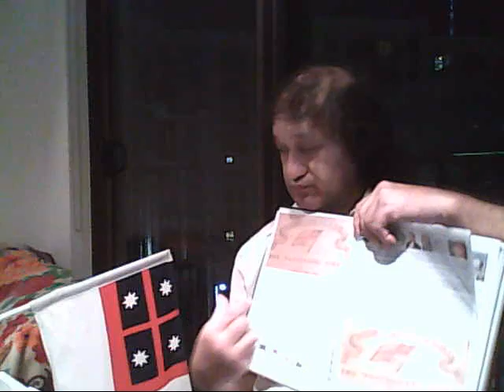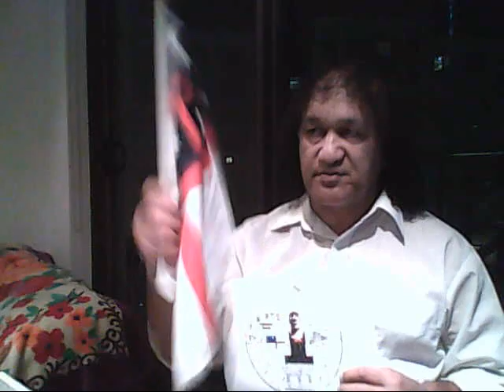Samoa Independence Day offensive on Maori Confederation Flag Sovereign Title Land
How did Samoa manage to own New Zealand before Maori? That was the point of discussion between Prime Minister Sue Nikora Maori of the Sovereign State Government of Aotearoa New Zealand and the Maori Confederation the Samoa claims their Declaration of Independence Day on Maori Land. This is highly offensive of any other race to claim their Independence in front of a Host Maori Race without showing any original Titles to these land is liek Israel taking over America same scenario. This is infuriating Maori who will boot them out as they came here under the Fraud British Queen Immigration Laws. Maori is not settled of their claims with the Crown yet until they come up with original Titles. The Crown can never settle Maori Treaty Claims while they are corrupted with all their Churches. And Samoa is no different as we enter into the Supreme Court to Bill Debt charge anyone person Repugnant to out Tikanga Lore and violating our Confederation Flag Declaration of an Independent Nation-State amounts to Treason. Many people will be pulled out onto the Court Stand soon and this will bankrupt them if they can't prove they have a British Westminster Government of England Title to this Country. This is a Warning to Samoa saying Maori don't own New Zealand is fueling racial tensions and ultimate War over our Land. Someone will get hurt as a result. Moai says Samoa is gone too far this time pay the consequence of ignorance something they learnt from the White man Pakeha Alien Invaders of England and Rome. Churches will fall within their Devil Worship like the Pope Butler and the Queen and Pope Murderers. GO HERE AND SEE WHAT MOAI IS DOING! MAORI ARE NOT HAPPY WITH GOVERNMENT! BETTER YOU READ IT AND KNOW WHAT IS GOING ON FROM MOAI IN LONDON SORT NEW ZEALAND ALIEN LAND TITLES OUT IN THE SUPREME COURT UNDER UK GOVERNMENT ORDERS OVER JOHN KEY AND HIS OUT OF CONTROL OFFENSIVE REBELS!